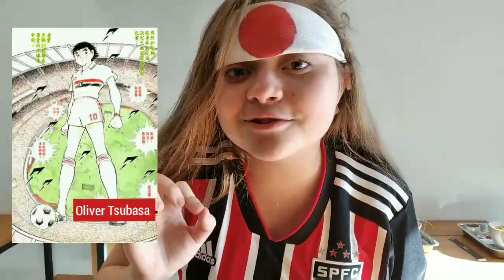HISTÓRIA EM 2 MINUTOS - Episódio 16: Musashi Mizushima